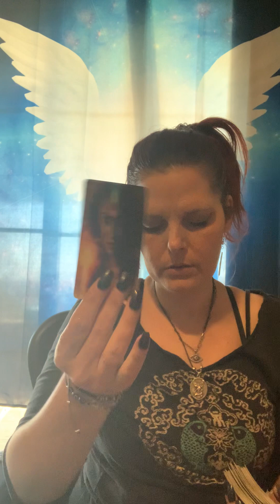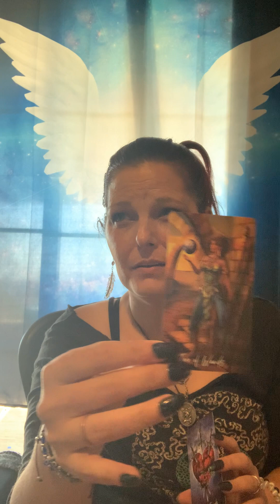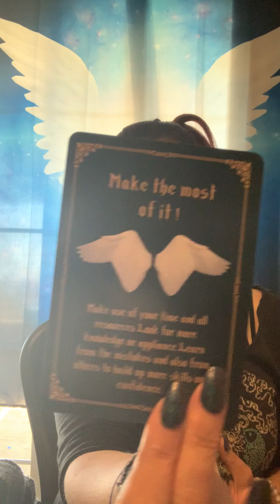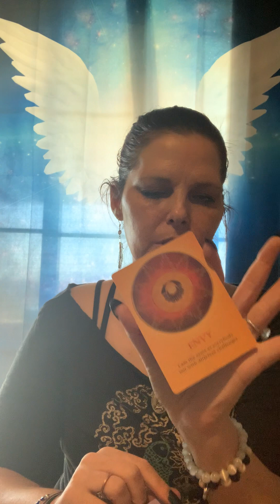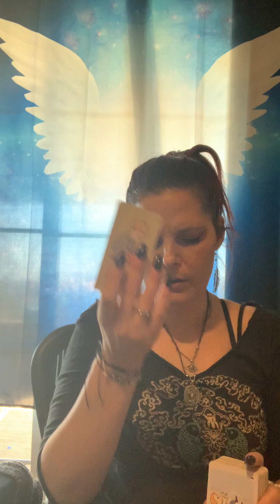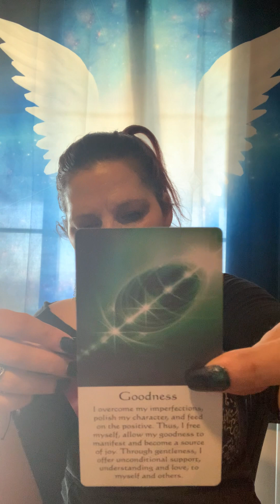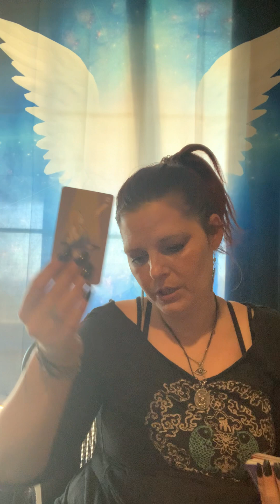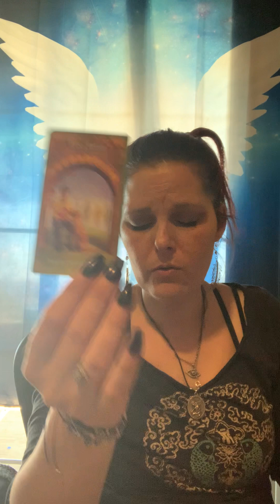airsigns What manifestations will come to fruition from the luckiest day of the year ! 2day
Drop your manifestations below so I can help you manifest your desires freeas my thank u for being a subscriber ❤️